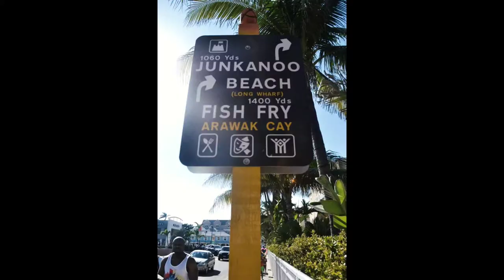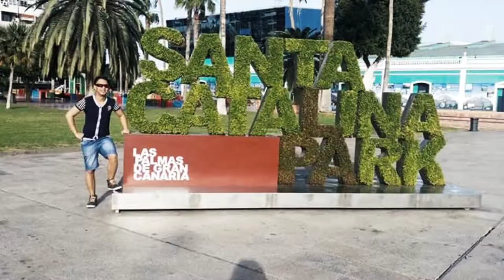reasons to be happy..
No HONEY? No problem! 😆

YOLO!

Do whatever makes you happy as long as you can and while you still have the TIME!

Never regret anything! Just learn from your mistakes!

"Sometimes its okay not to be okay" 😆

Travel lang nag travel guys!  We have the whole world for us to see, enjoy and to explore! 💗

dzuliyan19

Send me stuff at : Blk 7 Lot 3, Phase 2, Zone 1, Mabuhay Homes 2000, Paliparan 2, Dasmariñas Cavite 4114

14000 reasons to be happy book
100 reasons to be happy book
reasons to be happy cast
so many reasons to be happy charm
cute reasons to be happy
reasons to keep customers happy
there are so many reasons to be happy canvas
there are so many reasons to be happy charm
reasons to be happy essay
reasons to be happy everyday
ed miliband reasons to be happy
reasons to be happy en español
there's so many reasons to be happy en español
reasons to be happy to go back to school
give me reasons to be happy
reasons to be happy about having a boy
have reasons to be happy
reasons to go to happy hour
how to find reasons to be happy
i have all the reasons to be happy quotes
365 reasons to be happy jar
kaziranga finds a dozen reasons to be happy
reasons to be happy labute
365 reasons to be happy list
there are so many reasons to be happy quotes
there are so many reasons to be happy wallpaper
z to be happy your single
reasons to make you happy
14 000 reasons to be happy
14 000 reasons to be happy pdf
100 reasons to be happy
10 reasons to be happy
1000 reasons to be happy